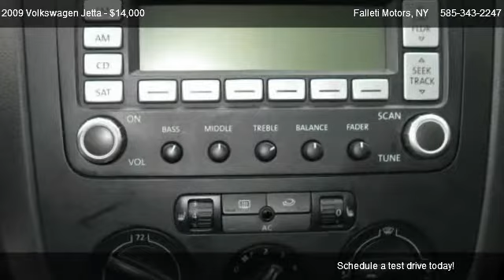2009 Volkswagen Jetta SE - for sale in Batavia, NY 14020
Falleti Motors
504 Ellicott St

Come test dirve this 2009 Volkswagen Jetta SE for sale in Batavia, NY.

**HOME OF THE LIFETIME POWERTRAIN**JETTA 2.5 SE**GORGEOUS BLACK ON BLACK VW WITH NEW TIRES**KEYLESS ENTRY**POWER MOONROOF**HEATED LEATHER SEATS**POWER DRIVER SEAT**AM/FM/CD/AUX IPOD**POWER WINDOWS/LOCKS/MIRRORS**AUTOMATIC WITH O/D**AIR CONDITIONING**CRUISE CONTROL**TILT WHEEL**ESP**DUAL AIRBAGS**ANTI-LOCK BRAKES**SIDE AIRBAGS**PRIVACY GLASS**ALLOY WHEELS AND MORE**WELCOME TO GENESEE COUNTYS OLDEST AND MOST TRUSTED PRE-OWNED DEALERSHIP!!! EXTENDED WARRANTY AND FINANCING AVAILABLE!!! LET US FINANCE YOU, OUR LOW RATES MAKE IT EASY!!! TO VIEW OUR ENTIRE INVENTORY.